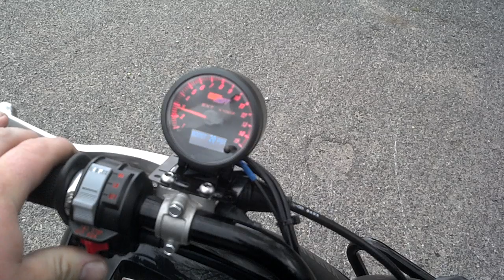D7 turbo final leak check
This was the final leak check after assembly